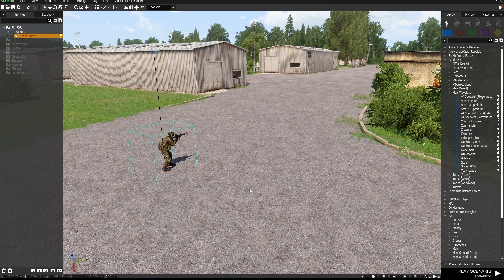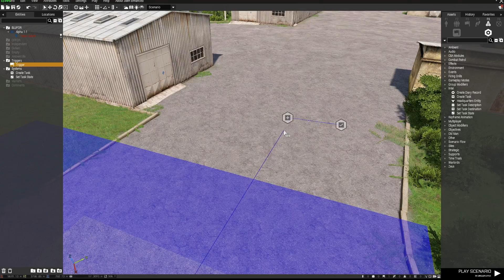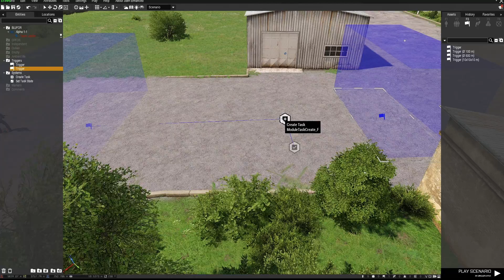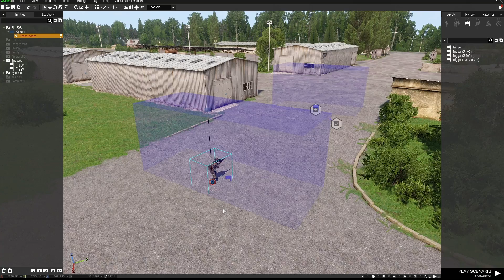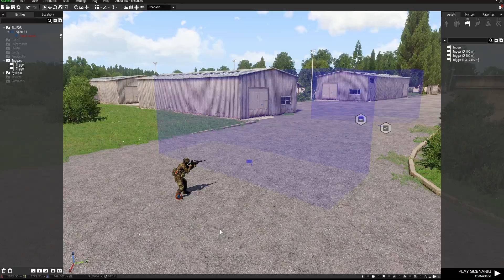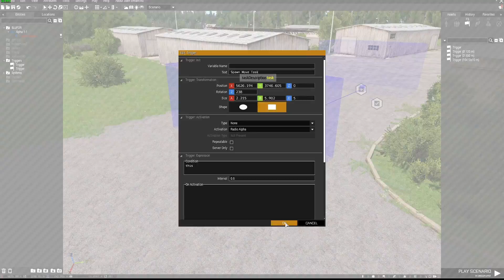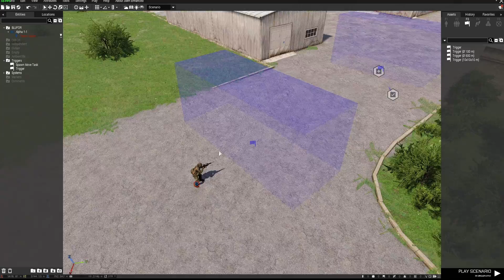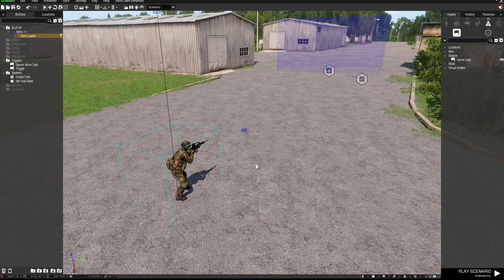Arma 3 Editor | Radio Triggers Explained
A tutorial on how radio triggers work and don't work!  So many people seem to be confused about how radio triggers work.  This video should clear that up.

If you make missions you NEED this mod!

PLEASE CONSIDER:
Donating to help me cover costs:

OR you could make a one-off donation to help me out.

Thanks to Bohemia Interactive for the greatest Mil Sim game of all time.